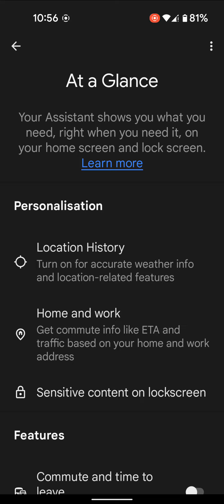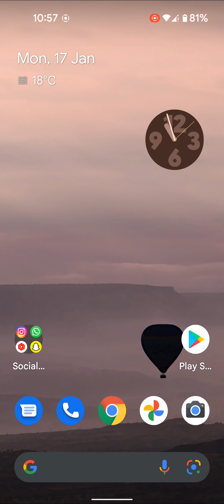How to Turn Off At a Glance in Android 12: Pixel, Redmi Note, Realme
Here's how to turn off at a glance in Android 12 devices. You can remove at a glance widget on Android 12 using home settings. By default turn on at a glance in Android 12 devices. Customize at a glance widget on Android 12 devices like Pixel 6 Pro, Pixel 6, Pixel 5, Pixel 4a 5G, Pixel 4 XL, And Pixel 4.

More Queries:
Android 12
how to remove glance from lock screen in Redmi
turn off at a glance in Android 12
turn on at a glance in Android 12
how to turn off glance in Realme
how to turn off glance in mi phone
how to turn off glance screen in Redmi Note 7
how to turn off glance screen in Redmi Note 8
Android
how to remove glance from lock screen in Realme
at a glance widget
how to remove glance lockscreen in Realme
remove at a glance widget on Android 12